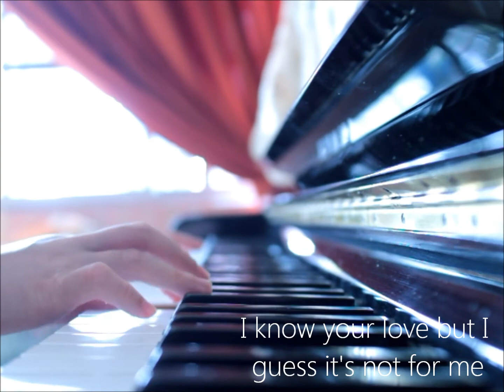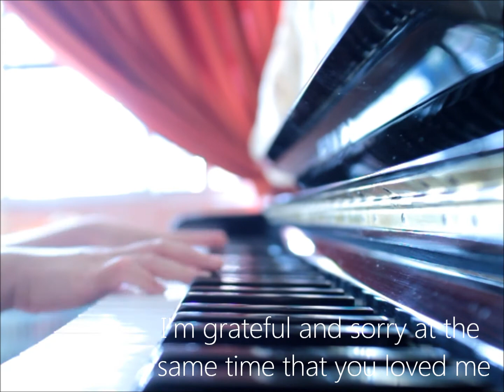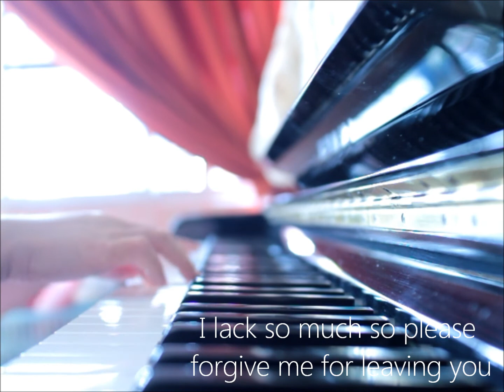(마음이 시키는 일) What My Heart Tells Me To Do - B.A.P (비에이피) (Eng Sub) [Half Cover]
노트:

I really love this song this song just touches my heart OhmaiFeels (; - ;  ) Daehyun voice is just so full of emotions I really love this song. B.A.P Aja ! Aja ! Aja ! Fighting ! \ (* ^ *  ) / Sorry for the mistakes or ruining the song or anything kay ? (; ___ ; ) I still can't get over the sadness of this song.

- 첸 첸 ♡